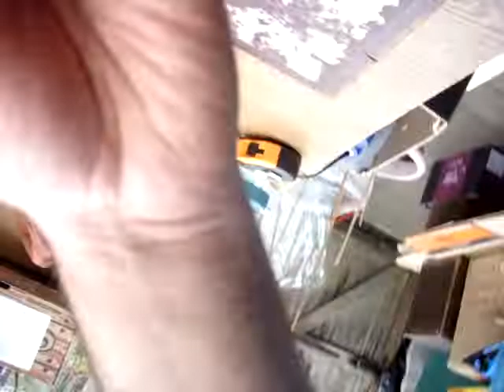Old Vintage Antique Sewing Machine Wilcox Willcox & Gibbs Hand Crank Only